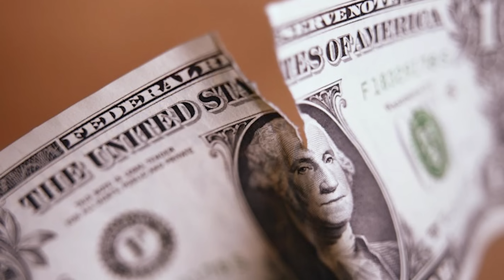sooo I played PIGGY and..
The PIGGY Game on roblox is VERY SPOOKY

even though it is basically just a granny reskin.